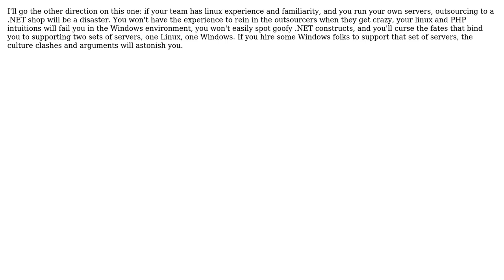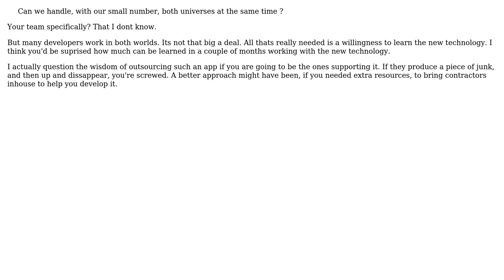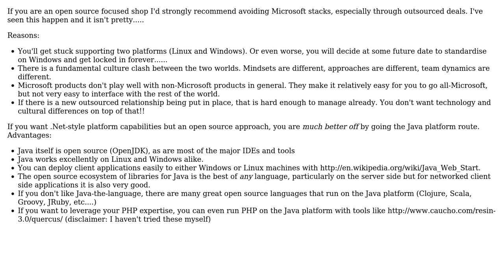Can a small team enter .NET world while most of them are working on OpenSource languages?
Software Engineering: Can a small team enter .NET world while most of them are working on OpenSource languages?

With thanks & praise to God, and with thanks to the many people who have made this project possible! | Content (except music & images) licensed under CC BY-SA | Music | Images & others | With thanks to user mikera user kevin cline user Joe Internet user GrandmasterB user Elvex user Bruce Ediger user AndrewC and the Stack Exchange Network Trademarks are property of their respective owners. You are responsible for your own actions.